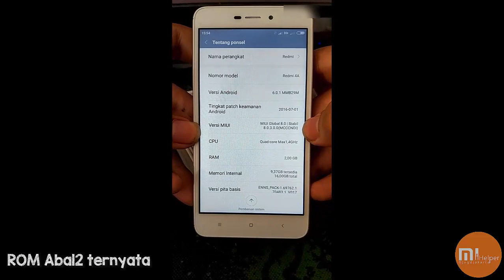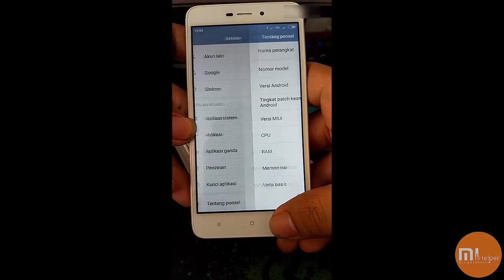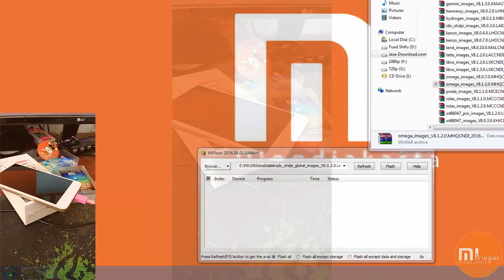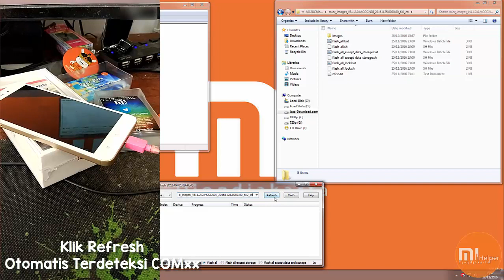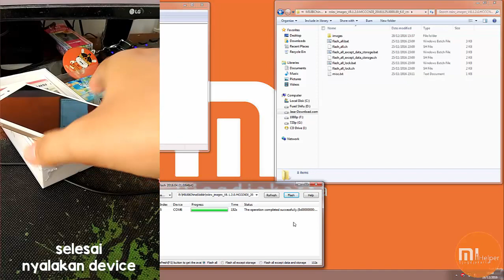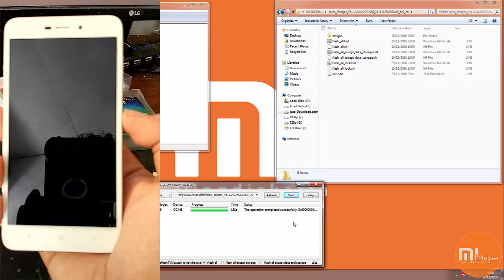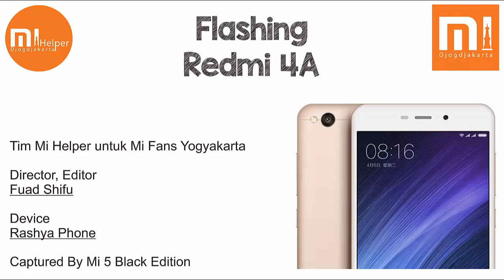Flashing Redmi 4A - Mi Helper Yogyakata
Tutorial flashing Redmi 4A ini bertujuan untuk mengganti ROM distributor bawaan saat beli baru, sedangkan posisinya Redmi 4A ini adalah Locked Bootloader dan blm ada sistem recoverynya. Maka dari itu Redmi 4A hanya bisa di flash melalui mode download.

1. Siapkan ROM dan perlengkapan lain
2. Reboot Device sambil tekan Vol Up
3. Pas Muncul layar orange, pilih tulisan Download
4. Hubungkan ke USB, dan terdeteksi COMxx
5. Jika sudah klik refresh di mi flash sudah terdetek juga
6. Klik flash jika sudah siap
7. Tunggu hingga selesai

!!! FIRST BEFORE DO IT IS DO WITH YOUR OWN RISK !!!

Jika masih kesulitan bisa hubungi Mi Helper Yogyakarta disini